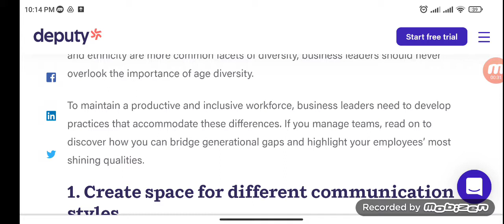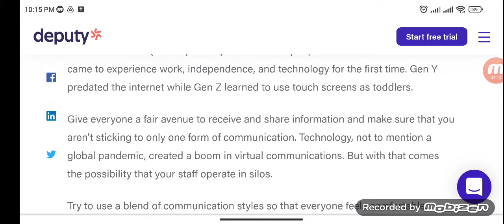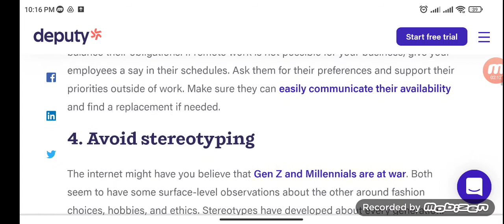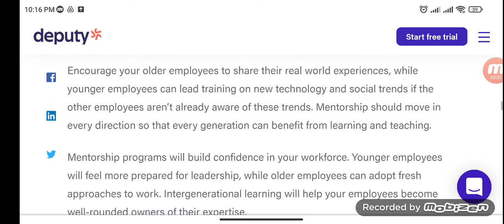The Generation Gap | How to fix the Generation Gap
educational Information
Make the best notes with us
To the Point Lectures
covering all important points